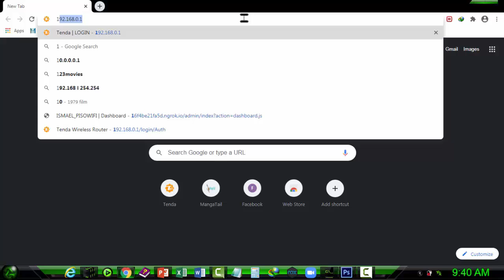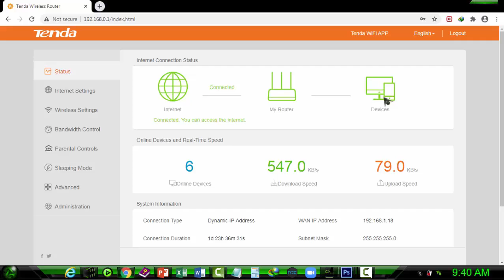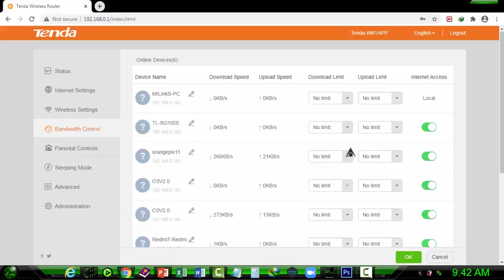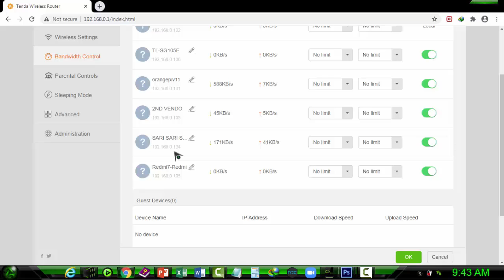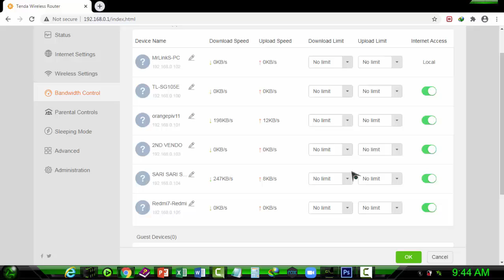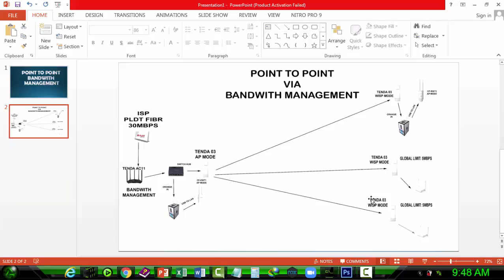P2P VIA BANDWIDTH MANAGEMENT TUT without MIKROTIK ROUTER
Donation is very welcome, if you want to donate, you can donate using

Gcash account: Khalid Lingcob 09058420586(vlogger)
Gcash account: Ivan Julius Alayan 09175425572(juanfideveloper)

SA MGA WILLING MAGDONATE PARA MAKABILI NG MGA NEW EQUIPMENTS AT MAGAMIT SA TUTORIAL ITO PO INFO KO.
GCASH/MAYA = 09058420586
FOR VOLUNTARY LANG PO.